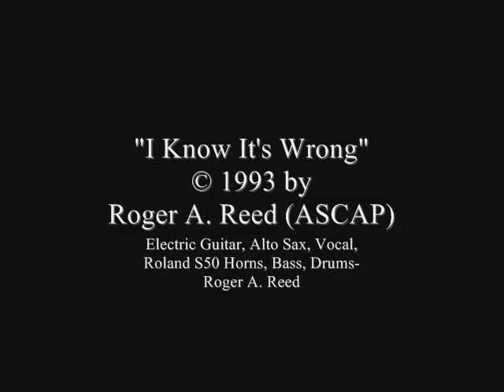1991: I Know It's Wrong (V1.0) (4-Track Demo)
There are 5 versions of "I Know It's Wrong." This is the first, a 4-track analog recording made on a TEAC A-3440 about a week after I wrote it. The second was recorded at Courtlen Recording in Hanson, MA about 2 years later, the third was also recorded there, when I asked our late, beloved friend and drummer Dave Adams to sing it at the end of a long session during which he played on several recordings including one of this song, Version 2 of "She Means Business," Version 2 of "Happy Earthday," and Version 2 of "Big Boom Box." His vocal was captured by the video camera microphone only, and the video was forgotten until a few years ago. When I discovered it, I then subjected the audio to some processing and  overdubbed it onto an instrumental mix I had of the original 24-Track recording [the video of Dave singing it is posted on this channel]. The 4th version was sung live by myself and Ja'Nelle Jordan over that same instrumental mix while Kathy, dressed as a man and looking like a cross between Frank Sinatra and Fred Astaire, danced with a student at the end of June, 1993, and the 5th was a solo Alesis ADAT 8-Track Digital multi-track recording I made in 1997. Despite all those versions, this one remains my favorite. I had a blast making this recording in Fred's livingroom on a warm evening in early May, 1991. To help achieve tha gritty vocal quality which I really didn't possess, I inserted an MXR Distortion+ inline with the microphone. Though the distortion was adjusted to a low setting, it was just enough to give my voice that, dare I say it, "James Brown"-esque edge. That, coupled with the over-the-top reverb, combined to create a very close approximation on tape to what I had imagined for production in my head in the week between writing the song and recording it.
In fact, one of the finer singers I know, Dave Pucci, declined to sing this song after hearing this recording. His comment was "You were hurtin', Rog, you were hurtin'!"
The instrumentation was Alesis HR16 Elecronic Drums, Alto Saxophone, Electric Guitar and Roland S50 Horns, Organ and Electric Bass.
The photograph accompanying this recording was a 3-D photograph taken in late 1991. I know about the haircut...the YouTube robot is confused by the unclarity of the photograph and wants to "improve this video." Why do you think they call it Artificial Intelligence?
This is the twenty-third in a series of 25 videos which feature some of the best and most representative and/or personally satisfying recordings I produced in my first quarter-century of recording not already posted on YouTube.